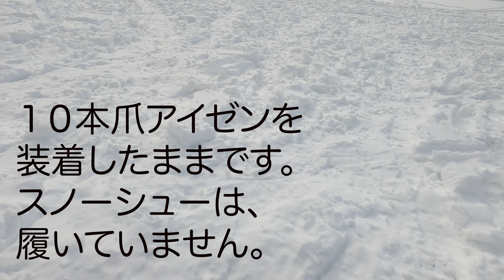【 ソロ登山 ソロハイキング レポート 体力ないけど〜可能な範囲で重装備〜】伊吹山（いぶきやま） 滋賀県 米原市 登山道 shiga japan No.2022050032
伊吹山（いぶきやま）　標高1,377m
滋賀県　日本
登山日：２０２２年２月２５日
最寄り駅：行き　北陸本線「長浜駅」（モバイルSuicaが使えます。）
　　　　　　　　バスに乗り換えて、「伊吹登山口」で下車。（バス代７３０円）
　　　　　帰り　「伊吹登山口」から、バスに乗車して、「近江長岡駅」で下車。（バス代３７０円）
　　　　　　　　東海道本線「近江長岡駅」
　　　　　　　　ここから、乗車する際に「モバイルSuica」を使ったため、
　　　　　　　　一旦、「米原駅」改札口の「TOICAエリア用の自動改札機」で出て、
　　　　　　　　「JR西日本仕様の自動改札機」で入り直しました。
　　　　　　　　たまたま、乗り換えに余裕があったので。

　カテゴリ２：のんびり鉄道旅・飛行機旅・船旅シリーズ・カテゴリ６：徒歩時々公共交通機関利用旅
　　　　　　（湖・川・海・山・池・空から（で・を）見た風景シリーズ）　１７時４５分〜（配信日不定）
　カテゴリ６：ソロ登山・ソロハイキング（可能な範囲で重装備移動）①　１８時〜（配信日不定）
　カテゴリ６：ソロ登山・ソロハイキング（可能な範囲で重装備移動）②　１８時１５分〜（配信日不定）
　カテゴリ３：自衛隊情報・カテゴリ１：イベント、祭事・神事・法要・カテゴリ４：ビジネス、地域産業・地域経済・地域観光など
　　　　　　　　　　　　　　　　　　　　　　　　　　　　　　　　　　１８時３０分〜（配信日不定）
　カテゴリ５：日本の食・日本の宿　随時（配信日不定）

【ソロ登山・ソロハイキング装備品明細】
参考チャンネル・サイト：

【ソロ登山・ソロハイキング装備品一覧】
①バックパック　　ミレー　プロライター 38+10
②ドライレイヤー　ミレー　アンダーウェア MIV01356
③ベースレイヤー　A.モンベル　スーパーメリノウール EXP. ハイネックシャツ Men's
　　　　　　　　　B.モンベル　ジオライン EXP. ハイネックシャツ Men's
　　　　　　　　　C.モンベル　スーパーメリノウール L.W. ラウンドネックシャツ Men's
④ミドルレイヤー　A.モンベル　クリマプラス100 ジャケット Men's
B. STATIC　Adrift Zip Hoody
⑤ハードシェル　　モンベル　ドロワットパーカ Men's
⑥アンダーウェア　 BRING　WUNDERWEAR　70/30
⑦タイツ　　　　   モンベル　スーパーメリノウール EXP. タイツ Men's
⑧パンツ　　　　　モンベル　アルパインパンツ Men's
⑨靴下　　　　　　モンベル
⑩ゴーグル　　　　モンベル　グラスイン アルパインゴーグル BC
⑪ヘッドライト　　モンベル　EXパワーヘッドランプ
オーライト　Baldr Pro
⑫帽子　　　　　　モンベル　ストレッチクリマプラス200 イヤーウォーマーキャップ
⑬ヘルメット　　A. TEAM_WENDY EXFIL SAR TacticalHelmet
B. ミレー　ヘルメットホルダー
⑭ネックゲイター　モンベル　ストレッチクリマプラス200 スーパーネックゲーター
⑮グローブ　　　モンベル　オーバーグローブ
　　　　　　　　モンベル　メリノウール グローブ タッチ
　　　　　　　　モンベル　OutDry レイングローブ Men's
　　　　　　　　モンベル　トレールアクション グローブ Men's
　　　　　　　　モンベル　シャミース フィンガーレスグローブ Men's
⑯スパッツ　　　A.モンベル　シンプル ロングスパッツ
⑰登山靴　　　　A.モンベル　ツオロミー ブーツ Men's
⑱アイゼン　　　モンベル　LXT-10アイゼン
　　　　　　　　モンベル　クランポンラップ
⑲スノーシュー　モンベル　カジタックス スノーシュー 46
⑳トレッキングポール　モンベル　スノーバスケット
　　　　　　　　　　モンベル　アルパインポール カムロック アンチショック
㉑ショベル　　　　　モンベル　アルパインスノーショベル
㉑保温・保冷ボトル　モンベル　アルパイン サーモボトル 0.5L
㉒エマージェンシー　A. モンベル　アクアペル ファーストエイドバッグ 0.5L　薬入れ用
B. アイコム　デジタル簡易無線登録局 IC-DPR7​
C. 第一電波工業　アンテナ　ダイヤモンド 351MHzデジタル簡易無線(登録局)用43cm　SRH350DH
D.
㉓その他　　　　A.モンベル　ステンレスミラー　鏡
　　　　　　　　B.モンベル　トレッキングアンブレラ L　傘
　　　　　　　　C.モンベル　ルーマジップ　温度計
D. GARMIN　Instinct 2 Dual Power Tactical Edition Black 　時計
E. Anker　Anker PowerCore 26800　モバイルバッテリー
F. モンベル　O.D.ガベッジバッグ4L　ゴミ袋
　　　　　　　　G.Qosea　防犯ブザー（香貫山、横山）
H. Anker USB急速充電器 Anker PowerPort Speed 5
I. Rothco ランドリーバッグ GIタイプ 帆布
　　　　　　　　J.モンベル　ストームクルーザー ジャケット Men's
　　　　　　　　K.モンベル　ストームクルーザー パンツ Men's
㉔保険　　　　　A. モンベル山岳保険（運動危険補償特約付傷害総合保険）
B.
㉕撮影機材　　　A. GoPro　GoPro８
　　　　　　　　B.バッテリー充電器　２台
　　　　　　　　C,バッテリー　多数
㉖編集機材　　　A. Apple　MacbookPro 13インチ(2020)
　　　　　　　　B.外付けHDD　２台
C. Apple　ACアダプター
㉗行動食　　　　マナバー　キャラメルマキアート
㉘地図　　　　　モンベル　ロールアップ マップケース M

購入元
③A、B、④A、⑤、⑦、⑧、⑨、⑩、⑪
⑫、⑬B.、⑭、⑮、⑯A、⑰A、⑱、⑲、⑳